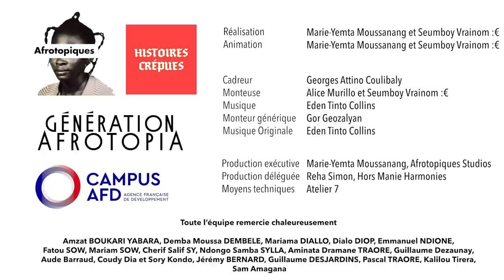4 Révolutionnaires - Sankara, Nkrumah, Keïta, Nyerere - Amzat Boukari Yabara - Ep. 02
Dans cet épisode, on s’intéresse à quatre expériences politiques post-indépendance, en rupture avec le modèle de développement libéral, c'est Amzat Boukari-Yabara qui nous en parle.

Amzat Boukari-Yabara est historien, et militant panafricaniste, il est spécialiste des mouvements de libération noire et africaines diasporiques.

Il nous raconte comment dans les années 60 à 80, des chefs d’Etat africains ont mené des expériences de rupture avec le modèle de développement économique colonial.
Il s’agit de Kwame Nkrumah, au Ghana, Modibo Keita au Mali, Julius Nyerere en Tanzanie et Thomas Sankara au Burkina Faso.

Nous avons rencontré Amzat Boukari-Yabara à Bamako, dans la cour de Aminata Dramane Traoré, vous entendrez les moutons, et le bruit des métiers à tisser.

Une collab’ du podcast Afrotopiques et de la chaîne Histoires Crépues avec le soutien de Campus de l’AFD.

Avec Marie-Yemta Moussanang, on est partis à la rencontre de 10 penseur.euse.s africain.e.s pour explorer les critiques de l'idéologie du développement posées depuis l'Afrique.

Nous avons rencontré : Amzat BOUKARI YABARA, Demba Moussa DEMBELE, Mariama DIALLO, Dialo DIOP, Emmanuel NDIONE, Fatou SOW, Mariam SOW, Cherif Salif SY, Ndongo Samba SYLLA et Aminata Dramane TRAORE.

Réalisation et écriture : Marie-Yemta Moussanang et Seumboy Vrainom :€
Cadreur : Georges Attino Coulibaly
Montage : Alice Murillo et Seumboy Vrainom :€
Musique Originale : Eden Tinto Collins
Montage générique : Gor Geozalyan
Graphisme : Clara Brandt

Toute l’équipe remercie chaleureusement

Amzat BOUKARI YABARA, Demba Moussa DEMBELE, Mariama DIALLO, Dialo DIOP, Emmanuel NDIONE, Fatou SOW, Mariam SOW, Cherif Salif SY, Ndongo Samba SYLLA, Aminata Dramane TRAORE, Guillaume Dezaunay, Aude Barraud, Coudy Dia et Sory Kondo, Jérémy BERNARD, Guillaume DESJARDINS, Pascal TRAORE, Kalilou Tirera, Sam Amagana